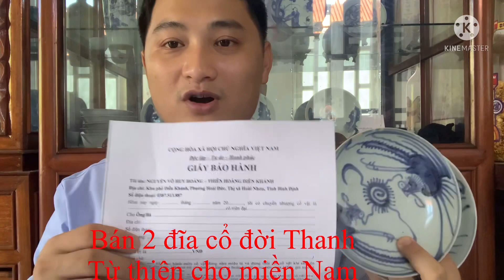Bán 2 đĩa cổ đời Thanh giá 1.250k để từ thiện cho miền Nam. Bảo hành chuẩn cổ suốt đời.0387513887